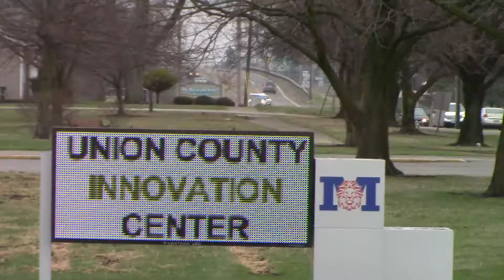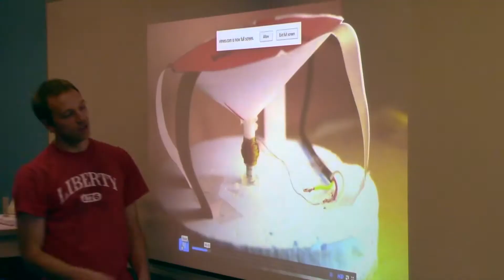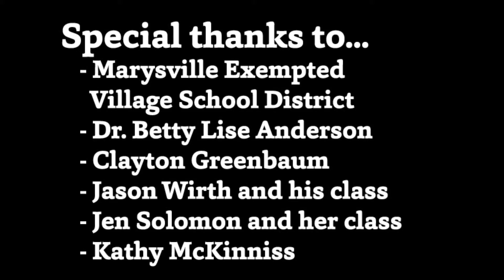ECE Outreach Program: Ohio State University, Department of Electrical and Computer Engineering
The Ohio State University's Department of Electrical and Computer Engineering Student Outreach Program has helped find the engineers of tomorrow since 2008. Led by Dr. Betty Lise Anderson and supported heavily by assistant Clayton Greenbaum, they are fast approaching their goal for 2015 to reach 10,000 by traveling from school-to-school throughout Ohio. Special thanks to the Marysville Exempted Village School District, in Marysville Ohio, for their participation in this video. All interviews and footage filmed at the Marysville Early College "STEM" High School. Video and Editing by ECE PR Coordinator Ryan Horns.